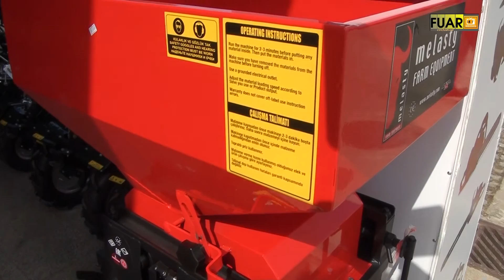TURUNÇ TARIM MARKET - NİLÜFER / BURSA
TURUNÇ TARIM MARKET firma sahibi Hüseyin TURUNÇ, başarı ve faaliyetlerini TÜYAP BURTARIM Fuarı firma standında, Fuar TV muhabirimiz Sinan TOPÇUOĞLU' na anlattı.